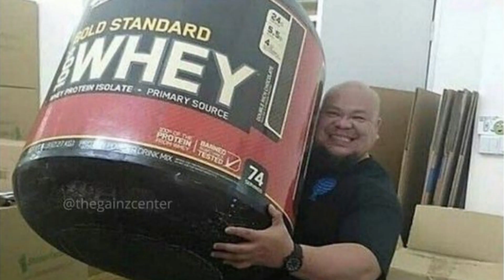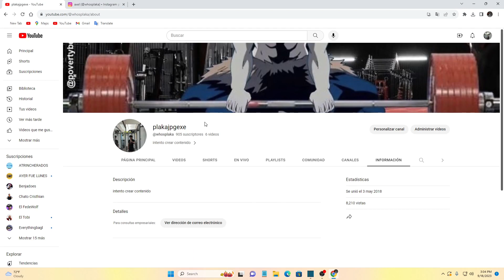Proteína en 1 min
Un video hablando sobre la proteina(como suplemento y comida) en 1 min...

Se que no soy un experto, solo hago este tipo de videos con el unico fin de entreter!